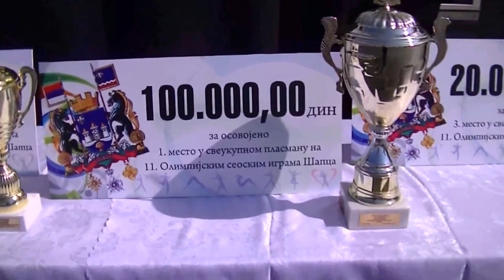11. Олимпијске сеоске игре Шапца - Летњиковац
Резиме 11. Олимпијских сеоских игара Шапца. Одржане су у периоду од 26. до 28. августа 2016. године, на Летњиковцу у Основној школи ''Стојан Новаковић'', чији је град Шабац био главни покровитељ, док су одржавање манифестације помогле и бројна привредна друштва. Организатор игара био је Спортски савез Шабац, а суорганизатори ОШ ''Стојан Новаковић'', Месна заједница ''Летњиковац'',  ЈП "Спортски центар" (садашња Инфраструктура) и ПУ ''Наше дете''. Учешће је узело 35 месних заједница са преко 1600 такмичара који су се такмичили у 14 спортских дисциплина. Победник 11. ОСИШ, била је МЗ Мачвански Причиновић.